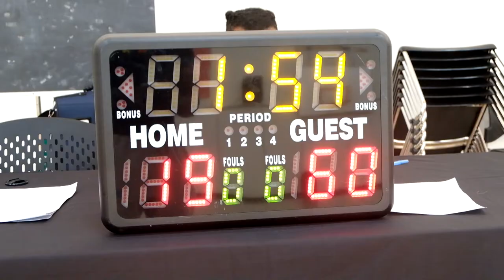2022 Vancouver Spring Comp League - Mob Deep vs Talisman - Roundball BC Mens Basketball League